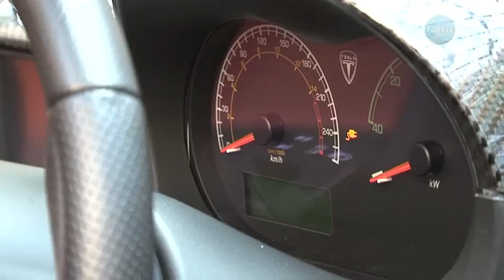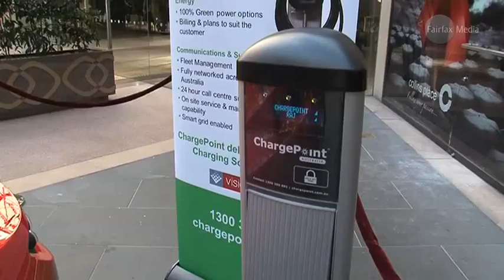Tesla Roadster 2011 | Electric Supercars Charge Across Australia | Performance | Drive.com.au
Tesla's electric car the Roadster 2.5 will be tested on a 3000km road trip up along Australia's east coast.